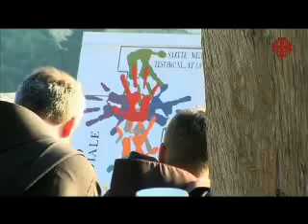Capitoli franciscanni.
Origine: Canto Nuovo.